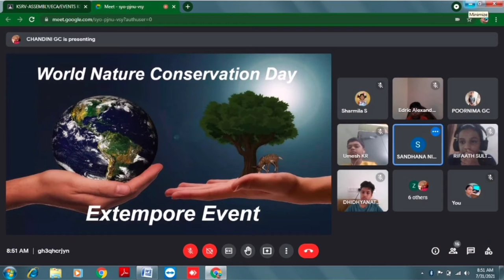world Nature Conservation Day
kongu SRV celebrated "World Nature Conservation Day" by conducting various competitions like Fashion show , Art competition, Extempore, to raise awareness about nature conservation.
Our students enthusiastically participated to show case their talent. The main objective behind celebrating the day is to conserve trees and animals that are on the verge of going extinct from the natural environment of the Earth.